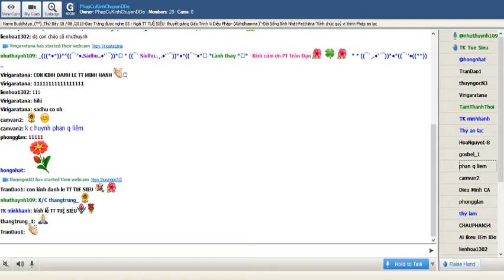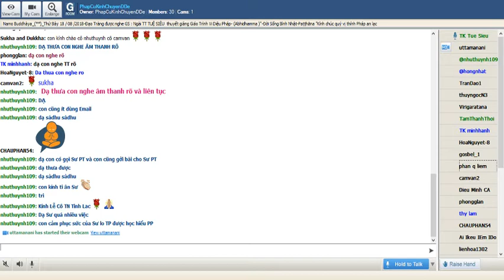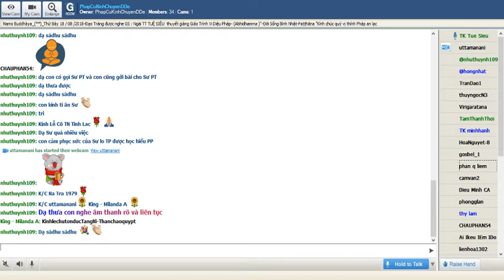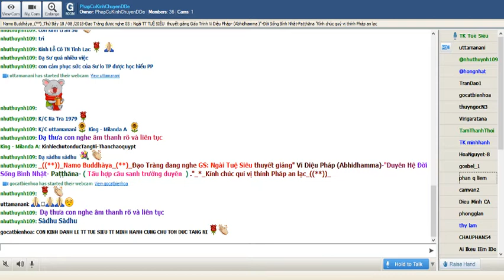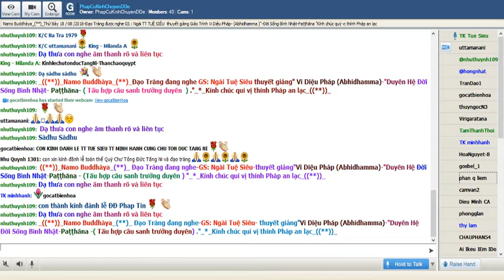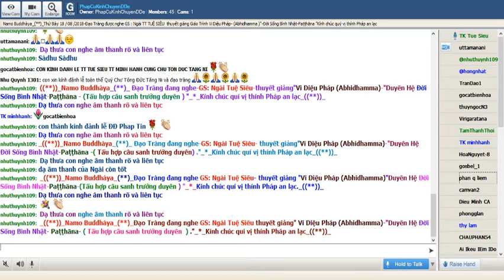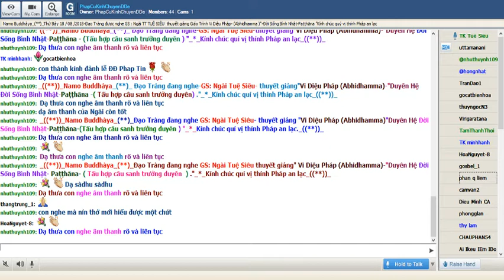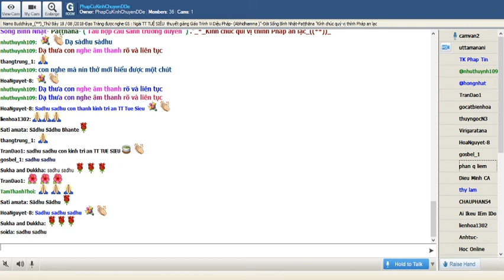Vi Diệu Pháp (Abhidhamma)-Duyên Hệ Đời Sống Bình Nhật-Tấu hợp câu sanh trưởng duyên-Aug18-2018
Thứ Bảy Aug 18-2018 _GS Ngài Tuệ Siêu thuyết giảng Vi Diệu Pháp (Abhidhamma)-Duyên Hệ Đời Sống Bình Nhật- Paṭṭhāna-bài 4 Tấu hợp câu sanh trưởng duyên